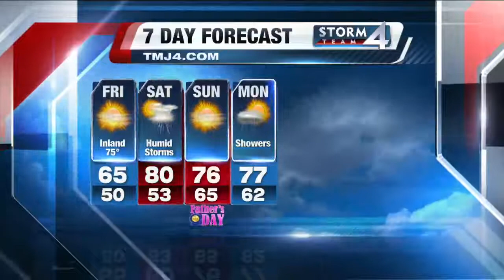Brian Gotter's Daybreak 4.2 Storm Team 4Cast